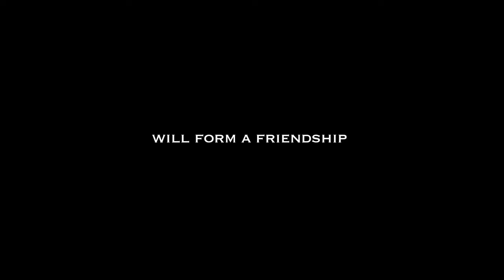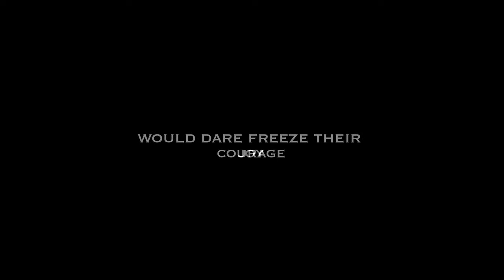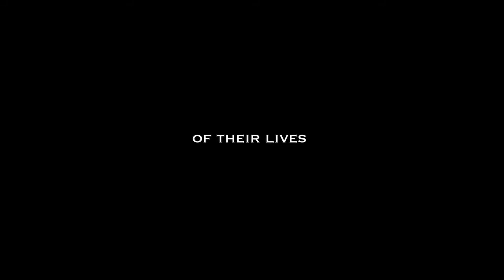Children on the Summit Greenland - Early Peek Trailer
Tepuis in the artic and icebergs in the jungle! These are the images that will come to life for 15 children from South America and Greenland as they travel deep into unimaginable corners of the planet.

From Angel Falls to the Artic Circle, across equatorial plains and frozen oceans, over icebergs and Tepuis - 5 Inuit and 10 South American kids will form a friendship and embark on an ambitious expedition to some of the most remote regions of the world. They will climb the tallest waterfall on earth and traverse the frozen oceans of Uummannaq in an unforgettable story of friendship, courage, and determination.  No language, cultural, or geographical barriers will stop them from reaching their summits. And through this amazing journey we will all learn that in our unique differences lies the power to achieve the most improbable of dreams.

 Children on The Summit – Greenland... coming in 2015.